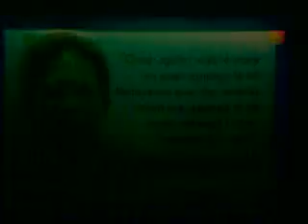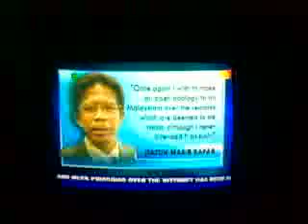YAB Prime Minister's Opinion on Datuk Nasir Safar's statement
Courtesy of TV 3.

YAB Dato' Seri Mohd. Najib Tun Razak giving his opinion on the 'Racist' statement made by his former-aide Datuk Nasir Safar.

This clip also has a mention on Datuk Nasir Safar's public appology.

In the meantime, please accept my appologies for a bad quality as it was taken via a TV Screen.